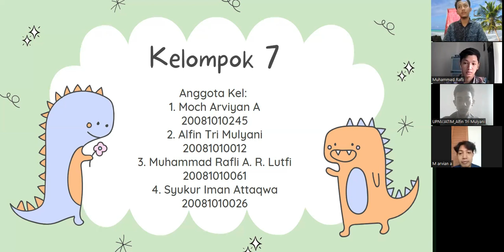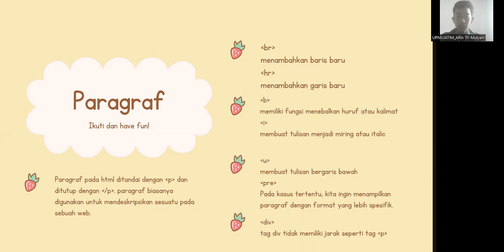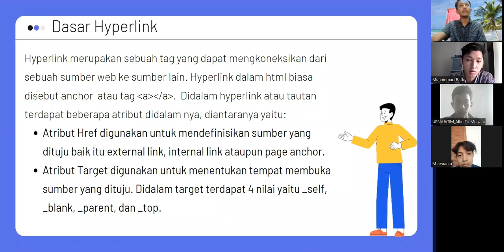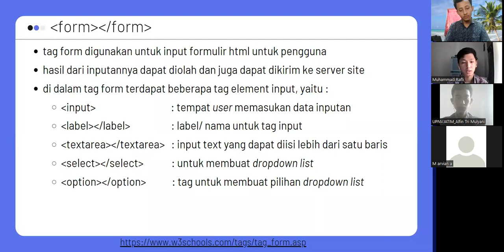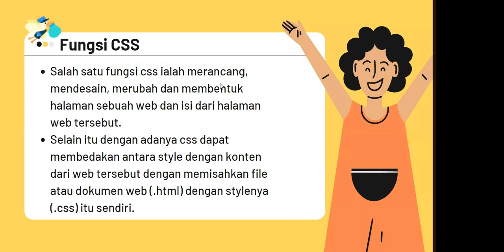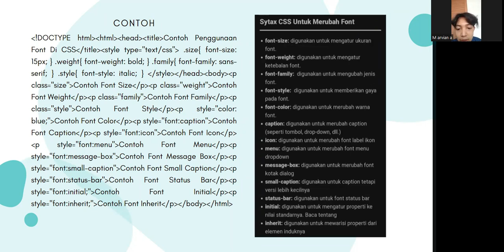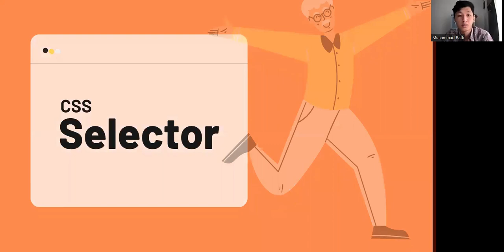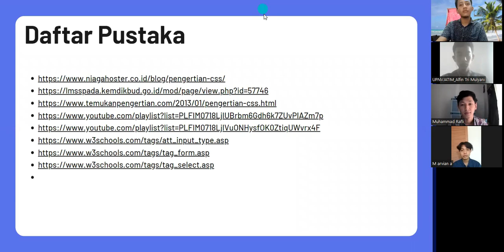HTML dan CSS K7F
Tugas Pemrograman Web Pararel F Pertemuan 01 Kelompok 7